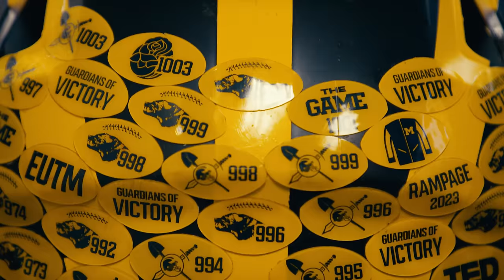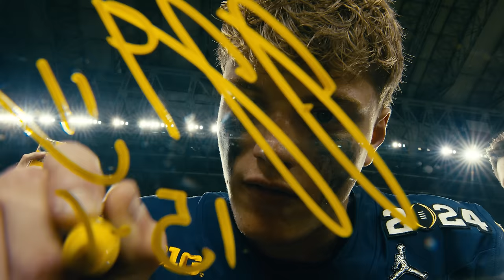2024 College Football Playoff National Championship Cinematic Recap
There is magic in every moment of a grand finale.